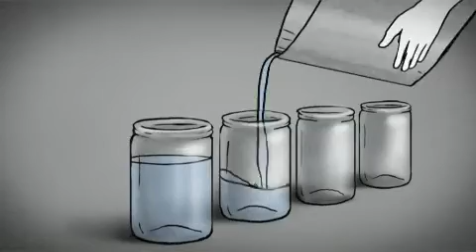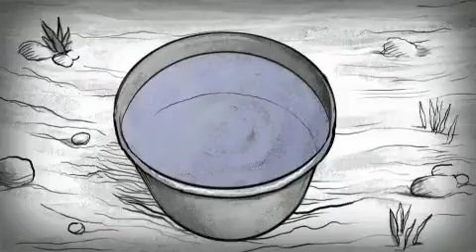Monster Truck enthusiasts-Heart Stops (Video)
The Monster truck enthusiasts second video from the upcoming album.